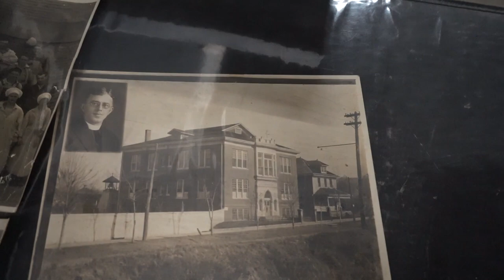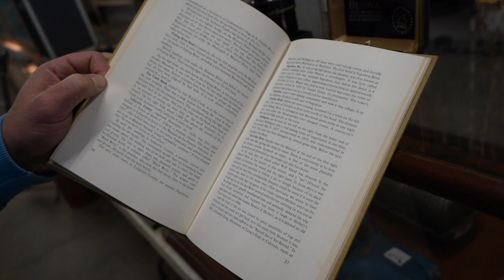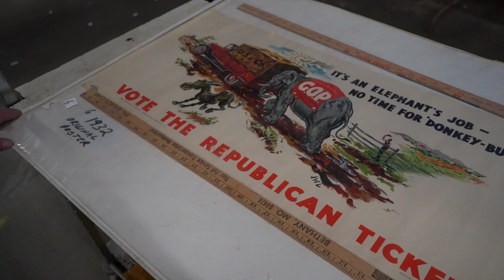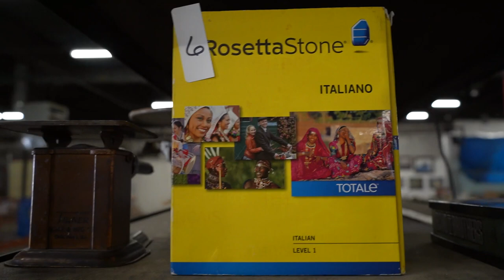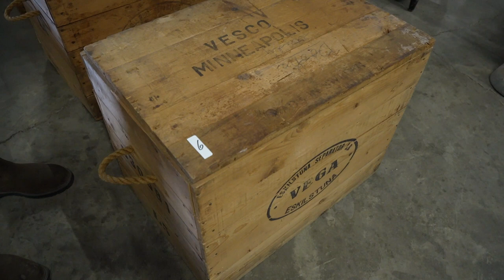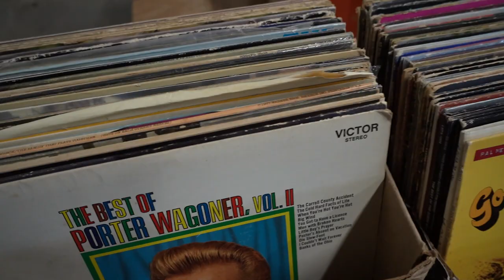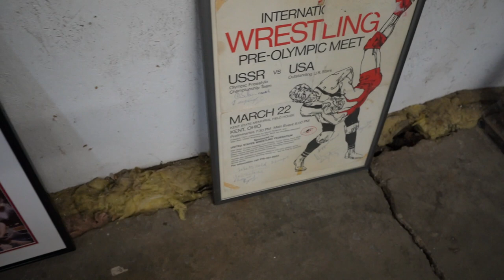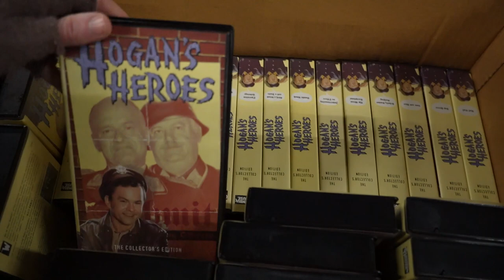Auction Preview Video 1.20.22